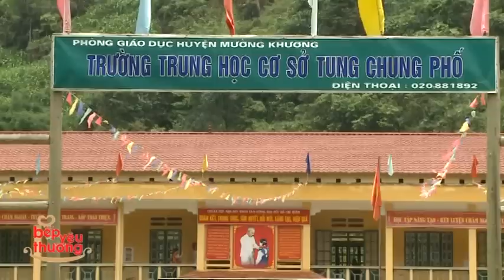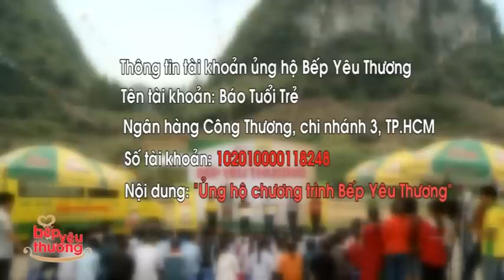Tập 41 - Bếp Yêu Thương 2014 - Bếp ăn từ thiện Trường THCS Tung Chung Phố, Lào Cai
Tập 41 - Bếp Yêu Thương 2014 - Bếp ăn từ thiện Trường THCS Tung Chung Phố, Lào Cai - Phát sóng: 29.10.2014 - Khách mời: NSƯT Ánh Tuyết

★ Mọi thông tin chia sẻ, đóng góp, ủng hộ cho bếp ăn xin vui lòng liên lạc:
BẾP ĂN TỪ THIỆN TRƯỜNG THCS TUNG CHUNG PHỐ
• Địa chỉ: Xã Tung Chung Phố, huyện Mường Khương, Lào Cai
• Đại diện bếp: Trần Thị Ngọc Hiếu
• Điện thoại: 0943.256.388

★ Tài khoản Bếp:
Số tài khoản: 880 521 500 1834
Ngân hàng: Agribank, CN huyện Mường Khương, tỉnh Lào Cai

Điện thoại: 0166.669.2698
[Nhận thay: em Hảng Seo Nổ]
[Khi chuyển tiền vui lòng ghi rõ nội dung "Ủng hộ em Hảng Seo Nổ"]

★ Tài khoản Nhân vật thụ hưởng:
[Chuyển tiền mặt]
Người thụ hưởng: Vũ Thị Kim Thoa
CMND: 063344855 cấp ngày 02/12/2008 tại CA.Lào Cai

THÔNG TIN ĐÓNG GÓP, ỦNG HỘ CHƯƠNG TRÌNH BẾP YÊU THƯƠNG

Quý khán giả có thể ủng hộ bằng cách chuyển tiền vào số tài khoản Báo Tuổi Trẻ

★ Số tài khoản nhận đóng góp bằng VND: 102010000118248
Ngân hàng công thương -- Chi nhánh 3, TP.HCM (VIETIN BANK, Branch No.3, Ho Chi Minh City)
Chủ tài khoản: Báo Tuổi Trẻ

★ Số tài khoản nhận đóng góp bằng ngoại tệ:
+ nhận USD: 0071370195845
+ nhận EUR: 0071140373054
Tại Ngân hàng Vietcombank - Ho Chi Minh City Branch, TP.HCM
Chủ tài khoản: Báo Tuổi Trẻ (Tuoi Tre Newspaper)
Swift code: BFTVVNVX007

Vui lòng ghi rõ nội dung: "Ủng hộ chương trình Bếp Yêu Thương, gửi đến..." (Nếu anh/chị gửi trực tiếp cho Bếp hoặc Nhân vật đặc biệt nào thì anh/chị vui lòng ghi rõ).